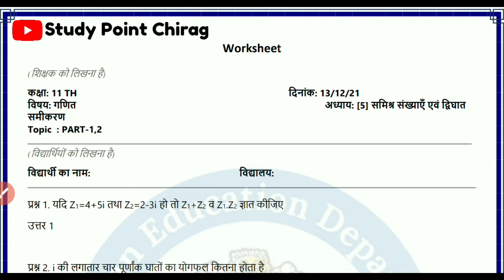smile 3.0 homework class 11 maths ch 5 3/1/2022 | class 11 maths smile 3.0 homework 3/1/22